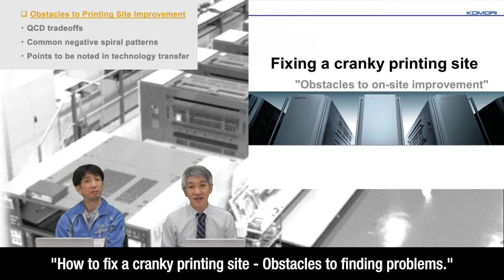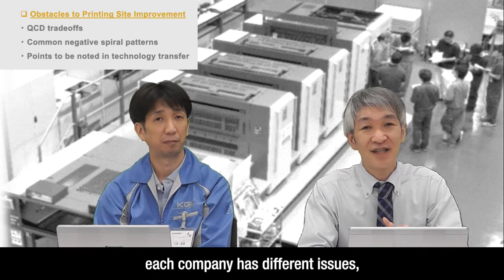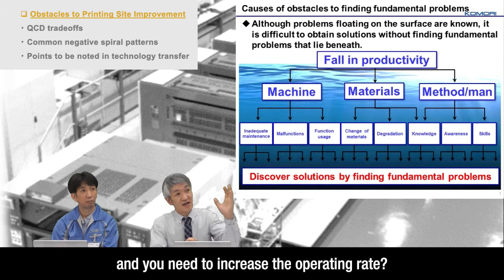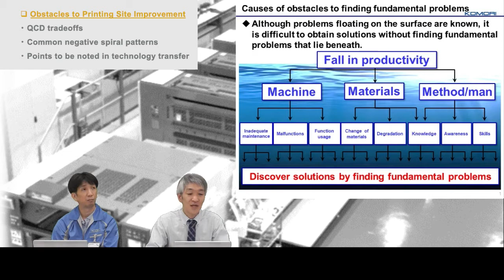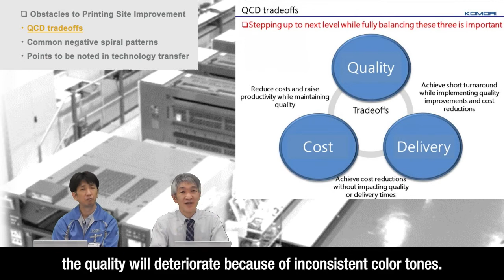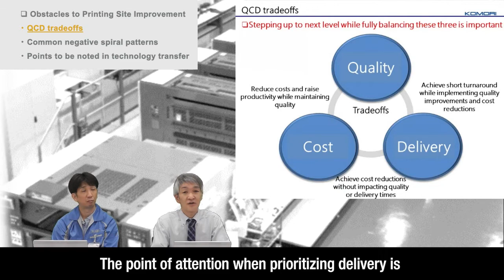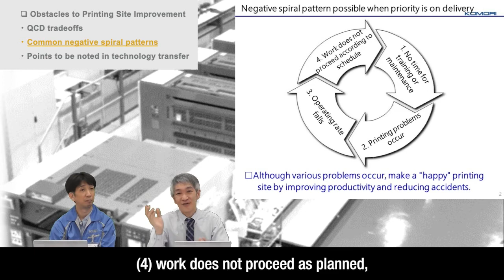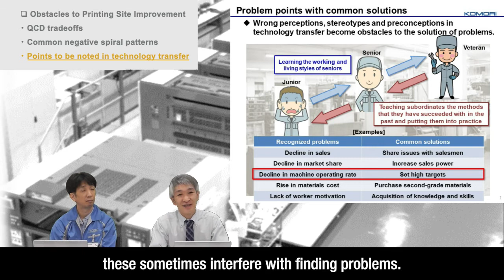# 001 Solving problems in printing industry "Obstacles to on-site improvement"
We would like to deliver useful content that will solve problems in printing industry by watching videos from the KGC Printing College.
The videos will provide explanations of printing site improvements and troubleshooting.
We would be happy if you would write questions about videos and  your current issues in the Comments area.

Before you watch this video, please watch "Solving problems in printing industry # 000​ Leave it to us! Printing training and on-site improvement"

Instructor's profiles:
Toru Shiraishi
-Instructor at Komori School (KGC Printing College) in 2003
-Instructor at KGC Printing College（mainly taught the Plant Manager Course）from 2009
-Support for their improvements in the Sales Planning Section from 2016

Takanori Miura
-Joined Komori after graduating from a printing school in 2008
-Work at the Komori Graphic Technology Center (KGC) from 2009
-Instructor at KGC Printing College from 2015